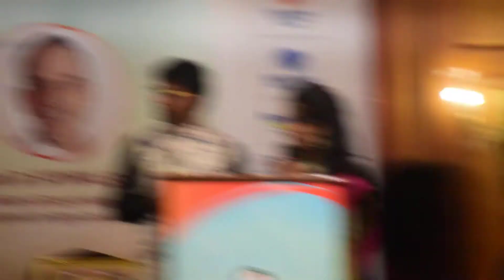Introducing Honourable Governor of Tamilnadu at BSM Education Conference Corporate Anchors Nandhini